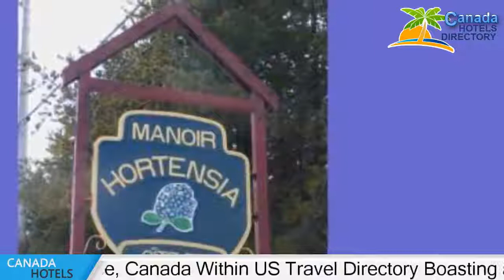Le Manoir Hortensia - Saint-Irénée Hotels, Canada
Le Manoir Hortensia 4 Stars hotel in Saint-Irénée, Canada Within US Travel Directory Boasting a hot tub with a view of Saint Lawrence River, this Saint-Irénée accommodation offers spacious rooms with a private bathroom. Domaine Forget international music festival is 4 minutes’ drive away.Featuring a garden or river view, each romantic room comes complete with wine glasses. Free Wi-Fi is included in all rooms at Le Manoir Hortensia.A full breakfast is served daily at Le Manoir Hortensia Charlevoix. Overlooking Saint Lawrence River, a large terrace is an ideal dining spot in warmer months.
Guests can cosy up by the fireplace in the common area.
 This room is also equipped with a piano, games and books.
 As a relaxation option, guests can inquire about an on-site massage.
Charlevoix Casino and Manoir Richelieu Golf Club are each about 15 minutes’ drive from this guest accommodation.
 The city of Baie-Saint-Paul is 25 minutes’ drive away.

Hotels Located in  :
Location in : 850 Chemin des Bains, G0T 1V0 Saint-Irénée, Canada